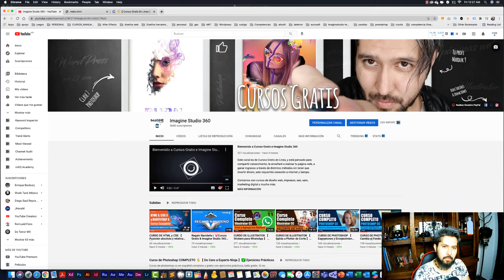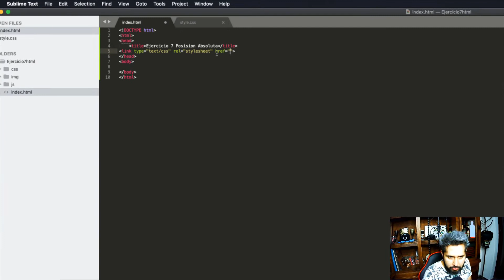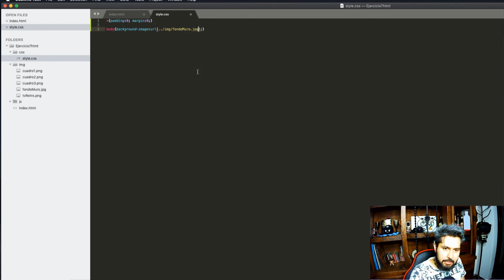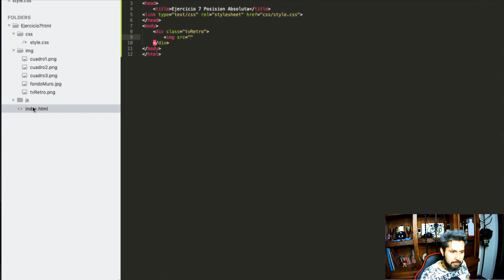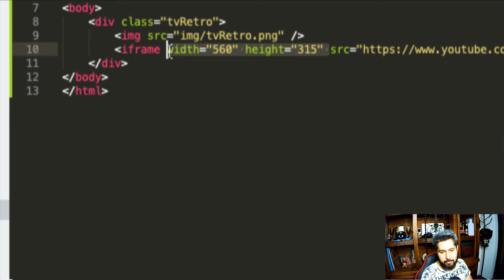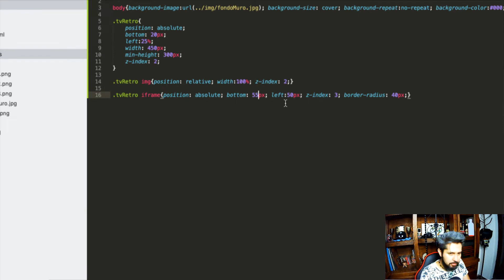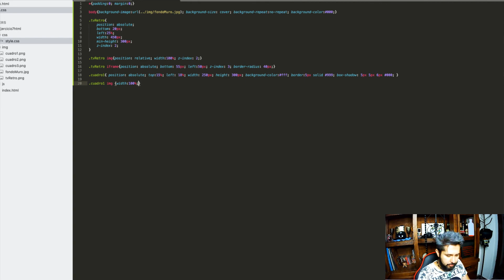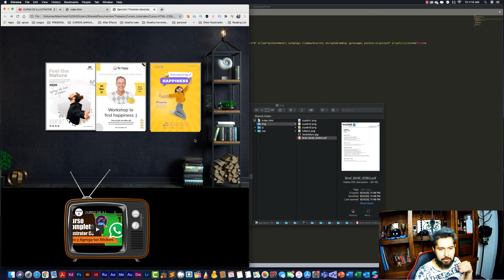CURSO DE HTML y CSS 【 Posición Absoluta 】 ✅ Cap 07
🥇 TEMARIO DE ESTE VIDEO:
- Posición Absoluta
- Inserción de iFrames con Video
- Ahref a ligas externas con Target Blank
- Ahref para mostrar y descargar documentos (PDF, Word, etc).

Este es un Curso Web de HTML, CSS y Bootstrap Completo y Gratis ✅  el cual realizarás de 3 a 4 páginas web para aprender a trabajar con estos lenguajes.

Pierde el miedo, este curso está diseñado para todos aquellos que están negados a el código o para aquellos que quieren aprender algunos trucos nuevos.

El nivel va desde cero, para Principiantes y termina con nivel Intermedio

ALCANCE DEL PROYECTO:

Al finalizar este curso tú habrás creado distintas páginas web con las cuales podrás promocionar tus servicios a demás de tener los conocimientos necesarios para empezar a trabajar con otros lenguajes de programación o para poder comprender ciertos elementos base de programas como WordPress.

Este curso gratuito de HTML, CSS y Bootstrap tiene en centros especializados un valor de $10,000 pesos mx. Aprovéchalo ahora y aprende a utilizar esta poderosa herramienta GRATIS!